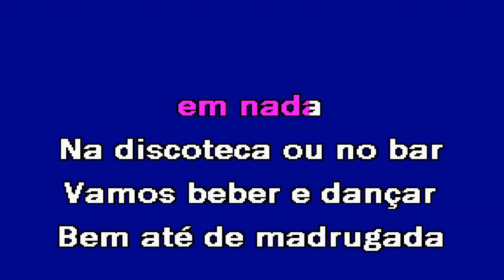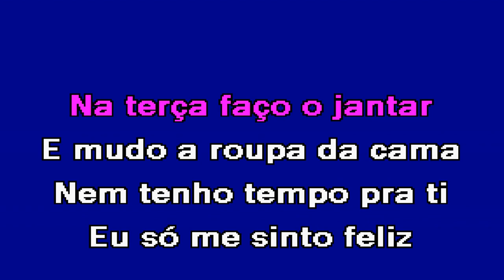FIM DE SEMANA CHEGOU Elena Correia Karaoke